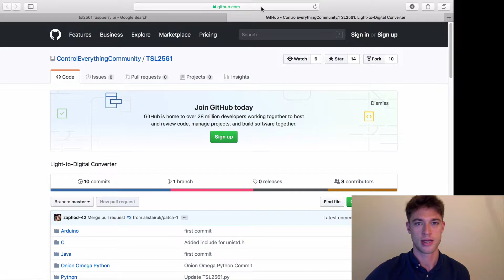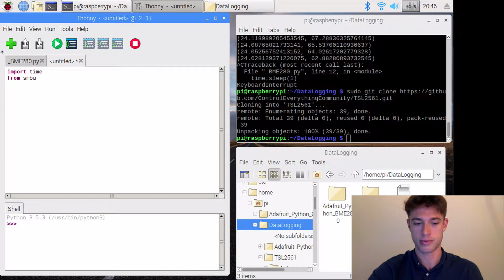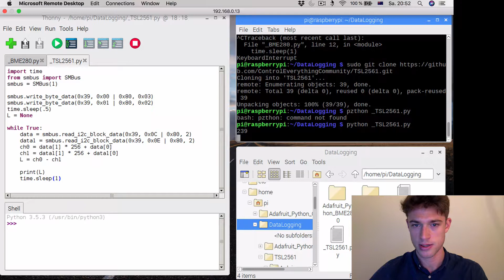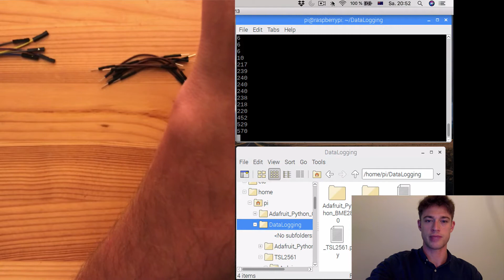09 | Indoor Weather Station | TSL2561 | Luminosity Sensor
How to connect a TSL2561 sensor to Raspberry Pi and capture data from it. ____________________________________________________________________

CODE
import time
from smbus import SMBus
smbus = SMBus(1)

smbus.write_byte_data(0x39, 0x00 | 0x80, 0x03)
smbus.write_byte_data(0x39, 0x01 | 0x80, 0x02)
time.sleep(0.5)

while True:
    data = smbus.read_i2c_block_data(0x39, 0x0C | 0x80, 2)
    data1 = smbus.read_i2c_block_data(0x39, 0x0E | 0x80, 2)
    ch0 = data[1] * 256 + data[0]
    ch1 = data1[1] * 256 + data1[0]
    L = ch0-ch1

    print(L)
    time.sleep(1)